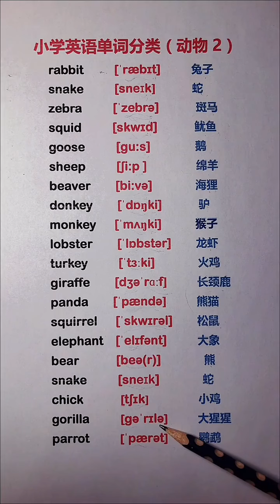550 集结吧光合创作者 英语单词速记 小学英语